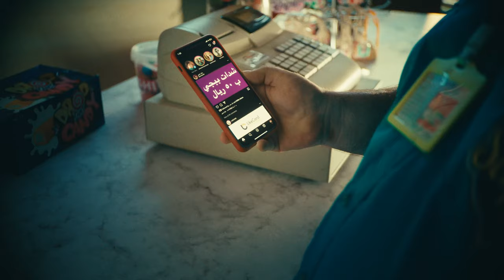LikeCard @hiveinnovative No More Delays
We are proud to present the “No More Delays” campaign for our client LikeCard GCC. This campaign marks the launch of a groundbreaking third in a trilogy of video ads for the GCC Cards' innovation, LikeCard App.
This campaign shatters the mold of traditional e-card purchasing, propelling users into an era marked by unprecedented ease and rapidity.

Campaign Essence:
In a world besieged by monsters – not those of childhood nightmares but borne of e-card purchasing woes – LikeCard, in alliance with Hive Innovative Group, rises to vanquish these frustrations, heralding the enchanted efficiency of LikeCard's offerings.

Creative Narrative:
The premier video battles the dread of serpentine queues and the dreaded "Not available" specter, ascending into a victorious narrative with LikeCard. This is a story of emancipation, a passage from the gloomy epochs of e-card procurement to a dazzling future of alacrity and dependability.

Tagline:
"With LikeCard... No More Delays."

Campaign Impact:
The "Monsters Never Stay in Queues!" campaign from Hive Innovative Group stands as an indelible venture in the GCC's E-Cards advertising landscape, merging riveting storytelling with the technological edge of LikeCard's application – a brand odyssey as indelible as it is revolutionary.

Credits:

Creative Agency & Production: Hive Innovative Group, Dubai, UAE
Creative Director / Storyteller: Sameh Al Tawil
Director: Abdulrahman Hamad
Director of Photography (DOP): Kamal Samy
Executive Producer: Sherif El Hossiny
Producer: Tamer El Husseiny
Line Producer: Amr Gafar
Head of Production: Hassan El Ebrashy
Art Director: Rana Tarek
Stylist: Abier al Ansary
Director's Producer: Shahad Harash
1st Assistant Director: Talal Abd Elghany
2nd Assistant Director: Habiba El-Sherbiny
3rd Assistant Director: Rahaf Ahmed
Training: Ahmed Mamdoh
Freefly Operator: Koiman
Focus Puller: Ahmed Thabet
Gaffer: Mohamed Fathy Eshta
Sound Engineer: Ziad Ezzat
Video Assist: Ahmed Nasr Abdalrhman
Production Team: Shady Alaa, Saad Rady, Mohamed Hesham, Yousef Tarek, Galal Saber
Line Producer: Ahmed Alsayed
Post Production: The Barber Shop
Editor: Amr Mekki
Color Grading: Mahmoud Ali
Art director (Graphic): Ahmed Abdou
Motion graphics: Ahmed Sawah
Storyboard: Badr Mohammed
Copywriting / Music: Ammarap
Casting: Elite - Haggar - Yasin
SFX Makeup Main Zombie: Islam Alex
SFX Team: Zeinab Gamal, Hussein Jamika, Mohamed Checko, Adel Ramadan, Fesal Ahmed
Wardrobe: Refaat Abd Haleem
Makeup: Mahmoud Moawad
Hair Stylist: Moustafa Moawad
VFX: The Barber Shop
Photography: Leap Studios Cairo
Sound Design, Mix & Master: The Garage Sound Studio - Hosny Ali
Voice Over: Omar Osama
Behind the Scenes: Mohamed Nashaat